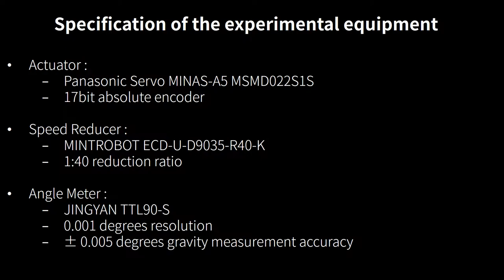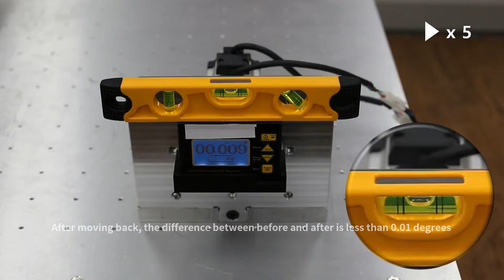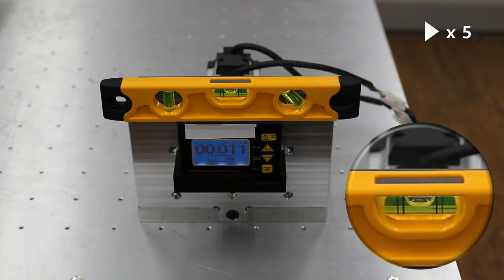Backlash and angle transmission accuracy test of Elacloid Drive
The vedio shows the precision test of Elacloid Dirve which is the speed reducer for a robot joint manufactured by MINTROBOT. It shows under 0.01 degrees of backlash and transmission error with consideration of the sensor's noise and drift. Elacloid Dirve is precise, lightweight and low-cost. It could be the cost-effective solution for your robots.